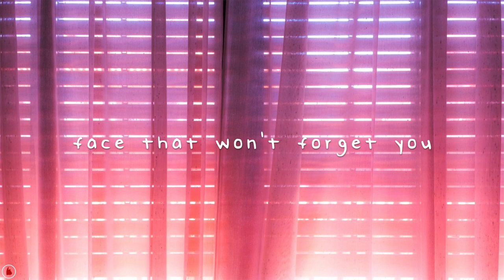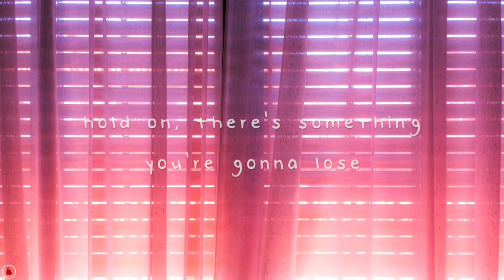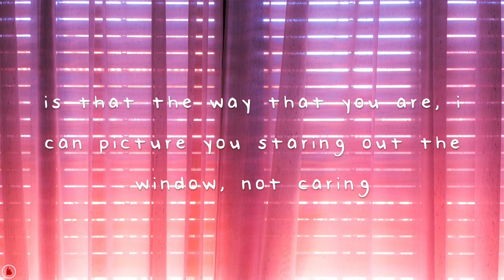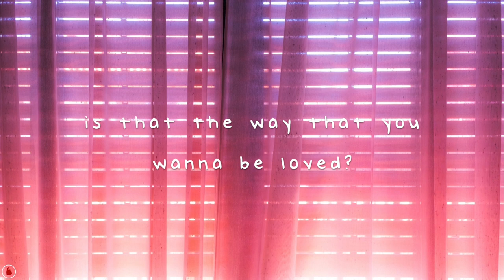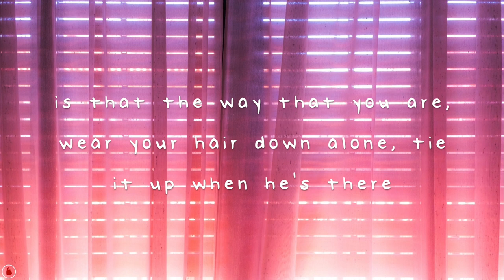TOPS - Way To Be Loved (Lyrics)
“TOPS are a pop band from Montreal who release with independent label Arbutus Records. For a band that effectively came out of Montreal’s punk scene, their influences are distinctly populist. ‘Picture You Staring’ is their second album, and across its 12 tracks it calls to mind the genres and styles of smooth radio and VH1: soft rock, schmaltzy ballads; styles once considered anathema to ‘serious’ music fans and critics for their perceived inauthenticity, and emblematic of ‘80s pop music industry excess.

However, there is absolutely nothing excessive about ‘Picture You Staring’. The album was written, recorded, produced, and engineered entirely by the band at the offices-cum-studio of Arbutus Records, giving the whole thing a lo-fi sound and a DIY spirit, like a house party band playing arena band songs. TOPS also seem to have a genuine emotional investment in this era and its songwriting style (how many bands write decent ballads anymore?), making ‘Picture You Staring’ more than the stylistic pastiche or semi-ironic retro throwback that a less adventurous band might have been content to make. Besides the overtly Take My Breath Away-referencing Outside, their influences come through as vague allusions – maybe a bit of Whitney Houston’s Greatest Love of All, maybe a bit of Fleetwood Mac’s Dreams, maybe some ‘Tango In The Night’ elsewhere, some Hall & Oates, etc. – making the whole thing reminiscent of an album like Ford & Lopatin’s ‘Channel Pressure’, where the music of AM radio seemed to have been unconsciously absorbed rather than meticulously replicated.” - Dummy, September 2 2014

Buy “Way To Be Loved” from their album “Picture you Staring”

The lyrics are official.

♪ lyrics ♪

walking down the sidewalk
is that the way that you wanna be seen?
face that won't forget you
photographic memory
impression that you're drawn to
make it good
make it last
waiting for this moment for so long
ready for the dance

is that the way that you want to be loved?

ready with your story
funny guy
cartoon
always saying sorry
hold on, there's something you're gonna lose
the man who turns the lights on
the lover who never has to choose
the girl he's set his sights on
lacing up her shoes

is that the way that you are
I can picture you staring
out the window
not caring
the nights go by
oh the nights go by

is that the way that you wanna be loved?
out the window
not caring
out the window
not caring

out the window
not caring

wear your hair down alone
tie it up when he's there
and tell me that nothing's wrong

If you're a new artist and you would like us to promote your work, feel free to send us requests!

Nadazy.